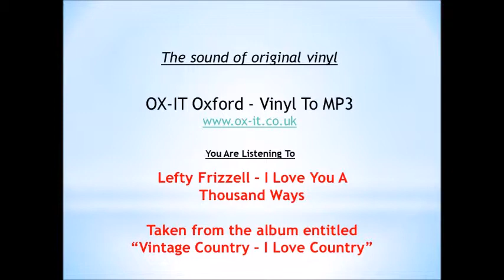Lefty Frizzell - I Love You A Thousand Ways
Original Vinyl

Lefty Frizzell - I Love You A Thousand Ways. This song is taken from the album "Vintage Country - I Love Country" and is the second track of side A.